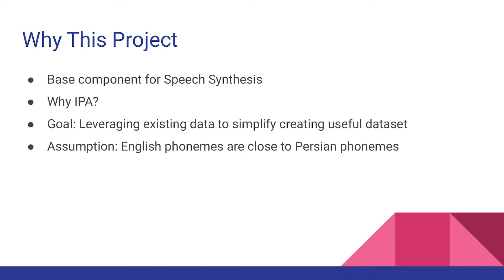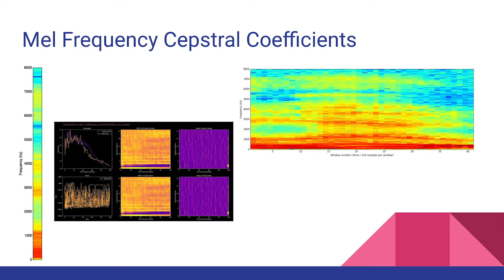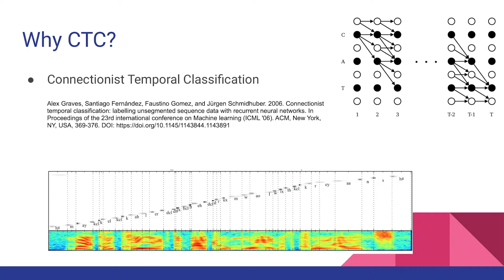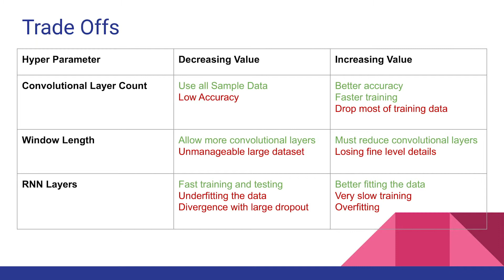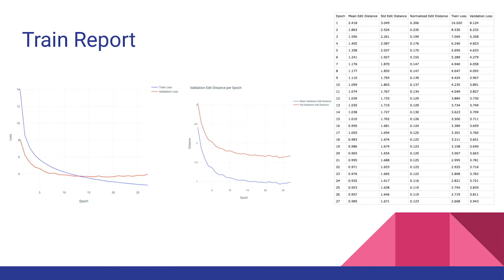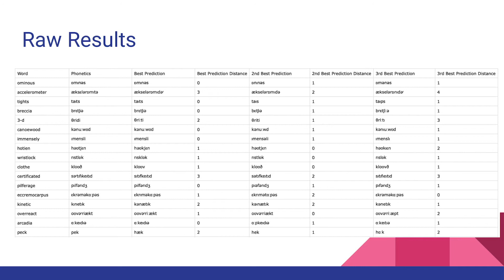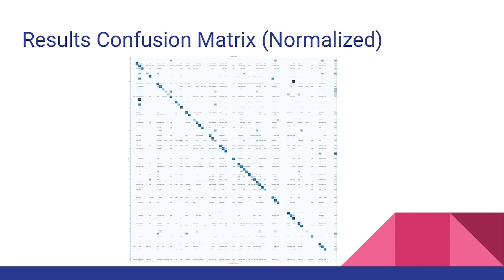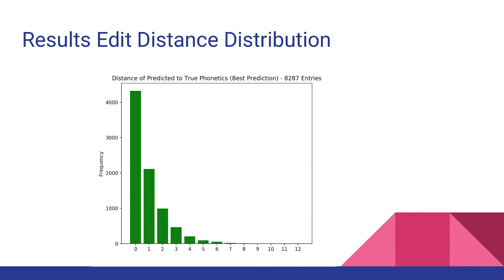Phoneme Detection with CNN-RNN-CTC Loss Function - Machine Learning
This is the report for the final project of the Advanced Machine Learning course by professor Jeremy Bolton.